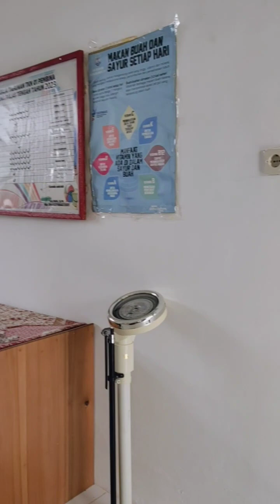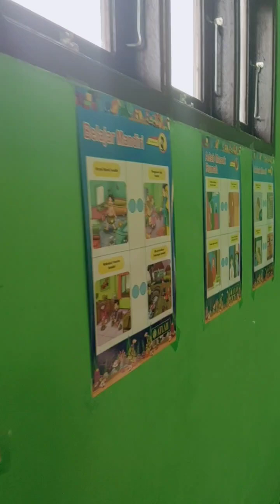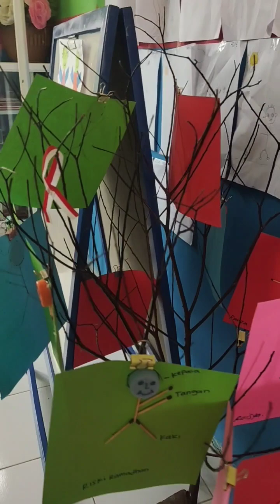Grebek TKN Salimbatu Ruang UKS yang Kece meskipun di desa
Bismillah Kali ini Zeze grebek TKN Salimbatu, imak terus keseruan Zeze ya, grebek ruang UKS yg kece dan super lengkap guys